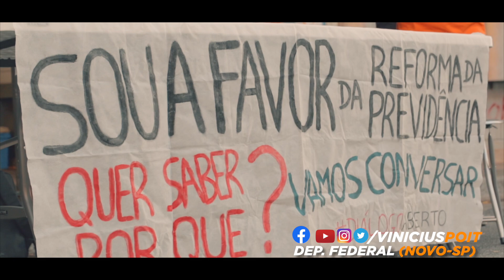Importante batalha em defesa da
Essa semana a NovaPrevidência vai estar em pauta novamente aqui na Câmara com a votação do 2º turno. Apesar da vitória importante no mês passado, quando o projeto foi aprovado com 379 votos a favor, ele ainda deverá passar pelo Senado. A batalha ainda não acabou! Por isso, resolvi me juntar com o André Bolini num domingo na Paulista para escutar o povo nas ruas e dialogar sobre a importância de aprovarmos esse projeto.